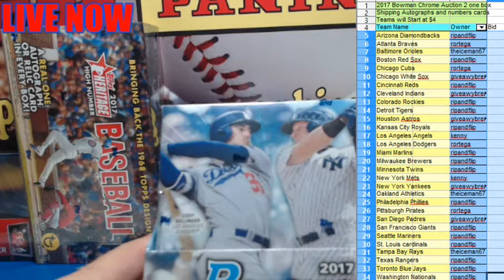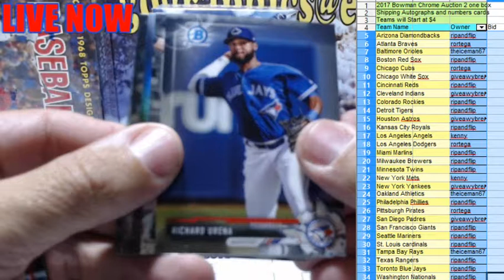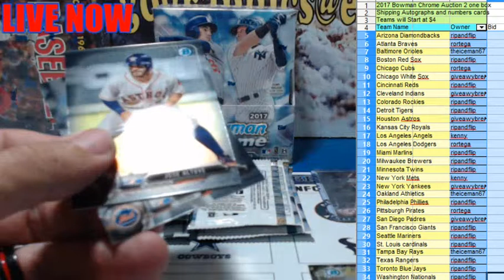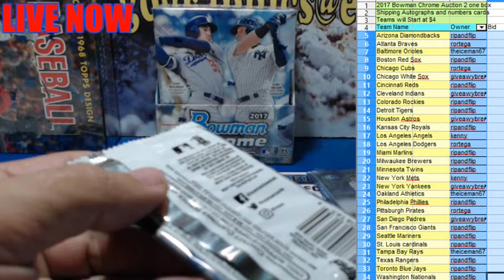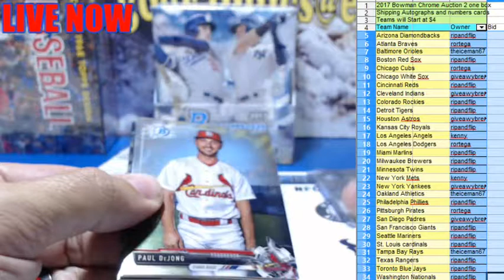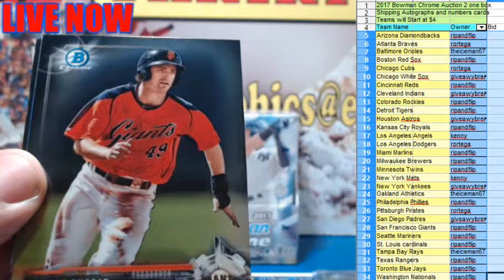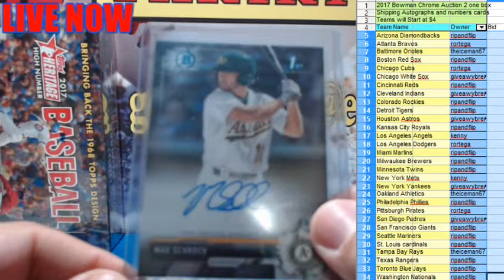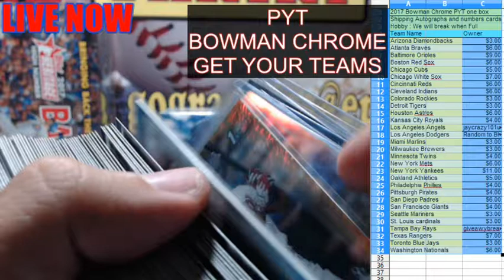2017 Bowman Chrome auction 2 11 20 17